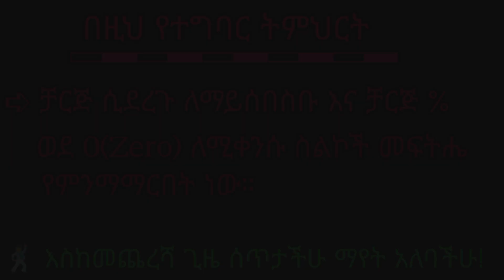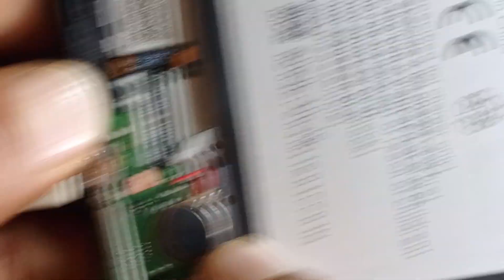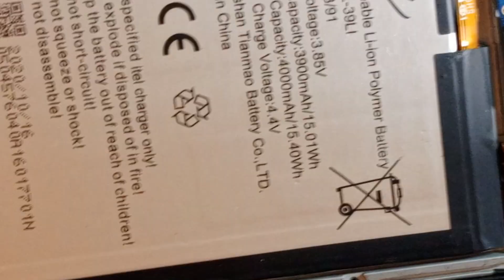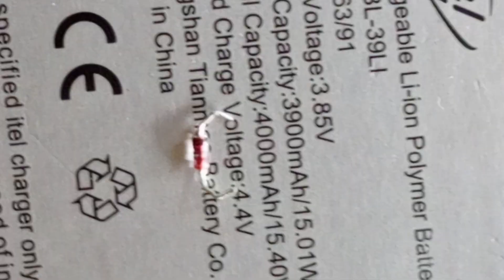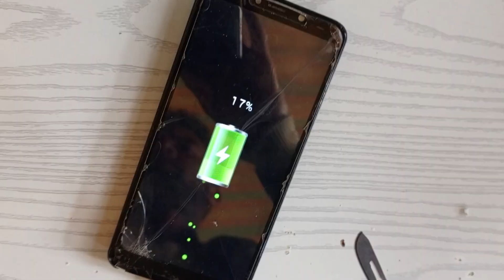ቻርጅ ለማይሰበስቡ/ለማይጨምሩ ስልኮች ችግር አፈታት|| All Mobile Fake Charging Fixing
የሞባይል ጥገና በአማርኛ
   በዚህ የተግባር ተምህርት ቻርጅ ሲደረጉ ቻርጅ % ለማይጨምሩ ወደታች ለሚቀንሱና መሰል ችግር ላለባቸው ስልኮች ብልሽት መፍትሔ አንድ በአንድ ቅደም ተከተል በተሞላበት ሂደት እንማማራለን።
     ተጨማሪ ትምህርቶችን ለማግኘት ቤተሰብ ይሁኑን!

     ቤተሰብ ስለሆኑን ከልብ እናመሰግናለን።
ሃሳብ አስተያየት በመስጠት ለስራው ያበረታቱን።
         1GB Electronics
              2024